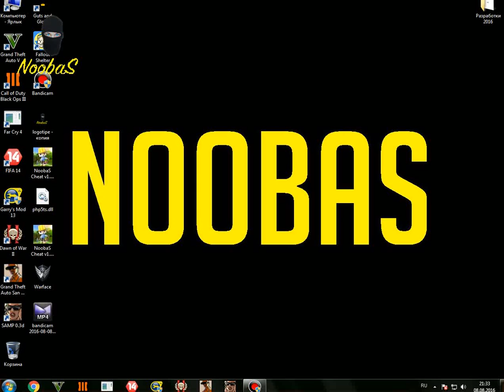NoobaS:Как накрутить себе $ в Warface